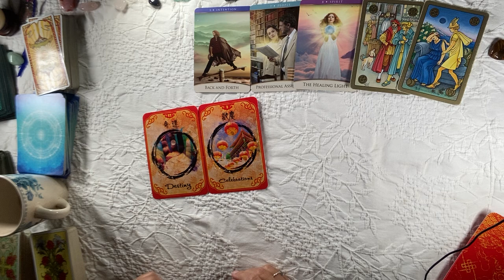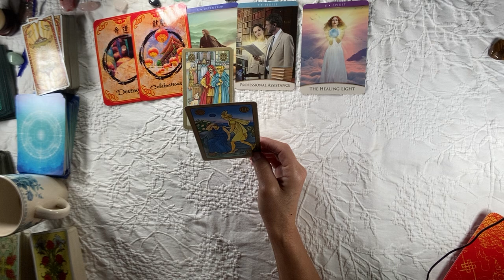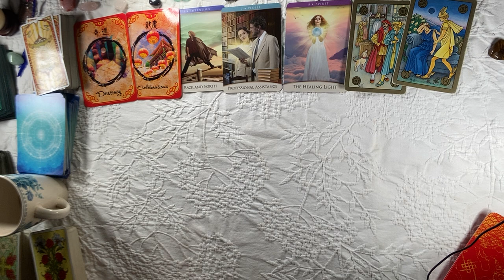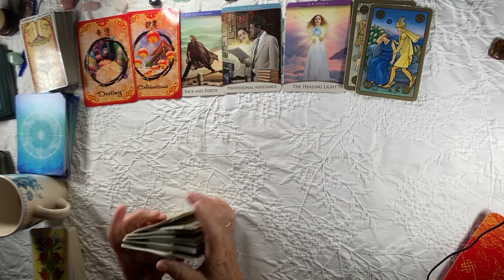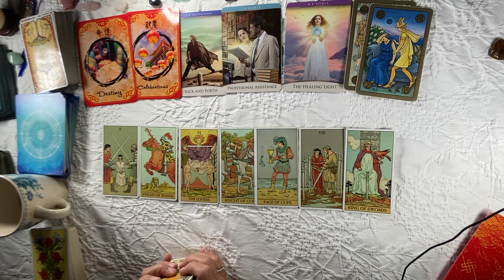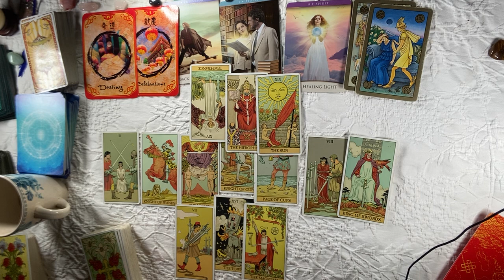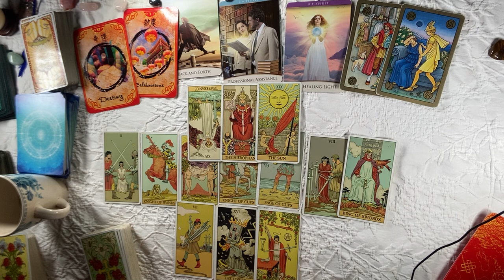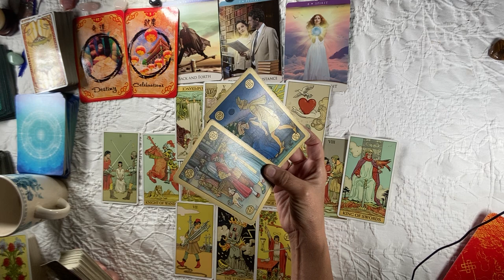VIRGO~Moving Forward To DESTINY WILL BREAK SOMEONE’S Heart December 2022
There is no extended for this reading, however for CAP AND SAG Crosswatchers use..
READINGS ARE OPEN AGAIN PLS SEE THE ABOUT TAB FIRST Here  ON My YOUTUBE Page AND GO FROM THERE.  Pls Do Not Send Emails inquiring.
To Get Your chart Analyzed, pls see the About Tab, too.